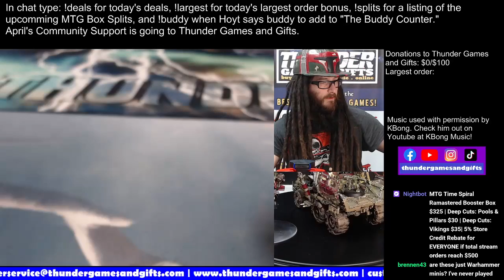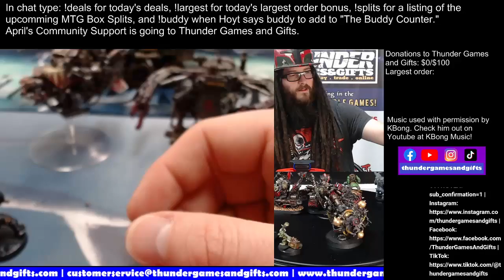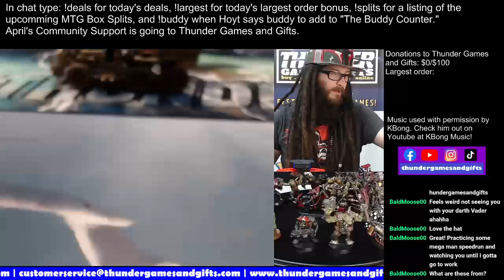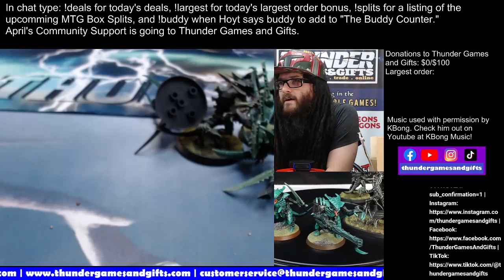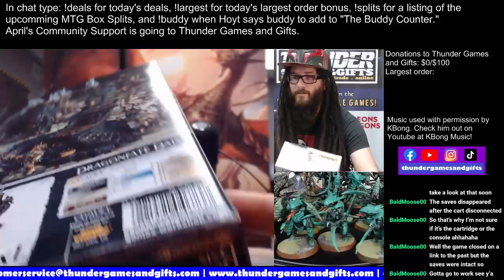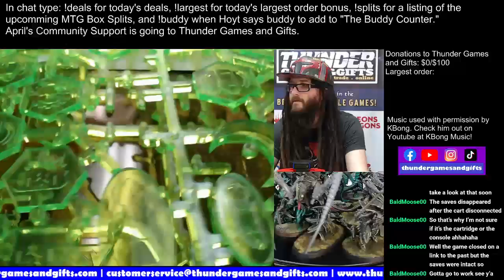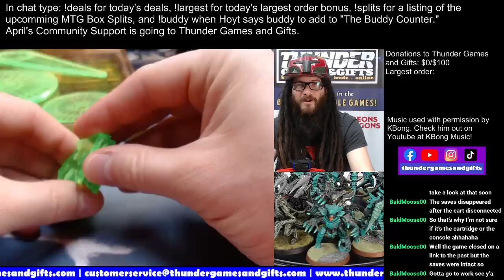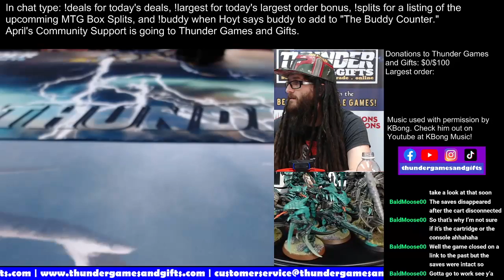Games Workshop: Tyranids & Orcs for 40K on TGG's Lockdown Life!